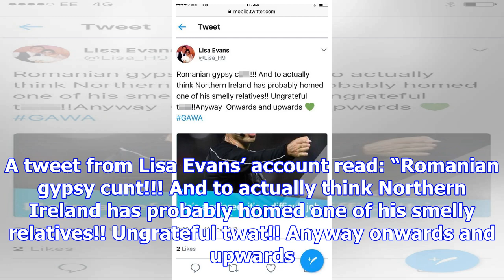Corry evans apologises for wife’s racist rant at romanian referee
Corry Evans has issued an unreserved apology for his wife’s racist rant at Ovidiu Hategan after the ...